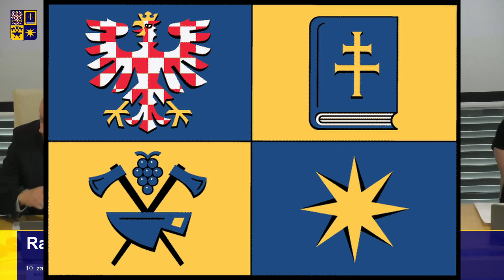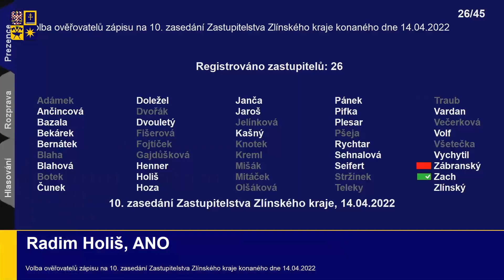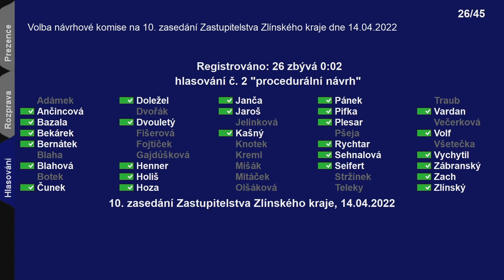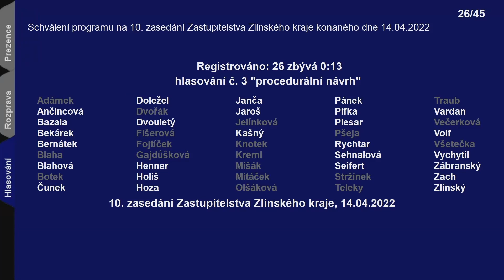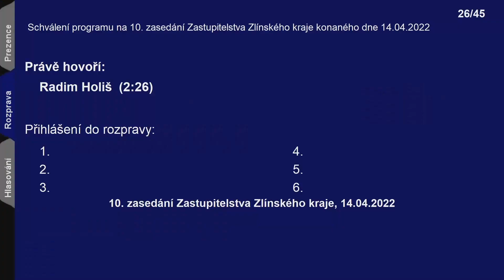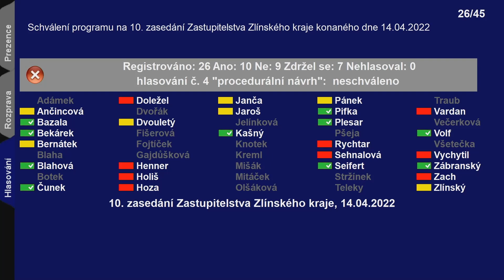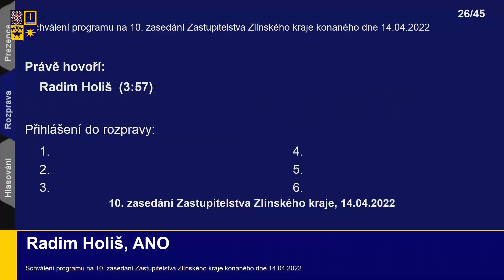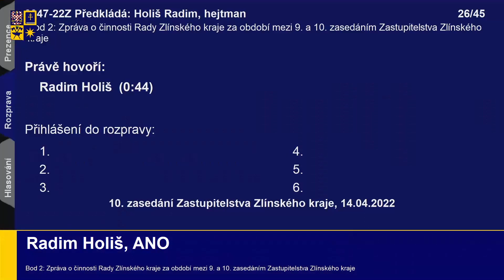10. zasedání zastupitelstva Zlínského kraje 14. 4. 2022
Kapitoly:
00:00 Úvod
44:13 Bod 1
55:53 Bod 2
58:28 Bod různé
„Pořizování audiovizuálních záznamů ze zasedání zastupitelstva a jejich zveřejňování na internetových stránkách kraje umožnilo Zastupitelstvo Zlínského kraje schválením změny svého jednacího řádu na svém zasedání dne 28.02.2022. Z pořizovaných záznamů jsou vyloučeny (anonymizovány) údaje, které nejsou v souladu s požadavky právního řádu České republiky, a to zejména ve smyslu ochrany osobních údajů (např. nařízení Evropského parlamentu a Rady (EU) 2016/679 /obecné nařízení o ochraně osobních údajů/ známé jako „GDPR“, zákon č. 110/2019 Sb., o zpracování osobních údajů), respektive komplexní ochrany osobnosti (např. Listina základních práv a svobod, zákon č. 89/2012 Sb., občanský zákoník).  Anonymizace je prováděna smazáním části zvukové nebo obrazové stopy v rámci záznamu."